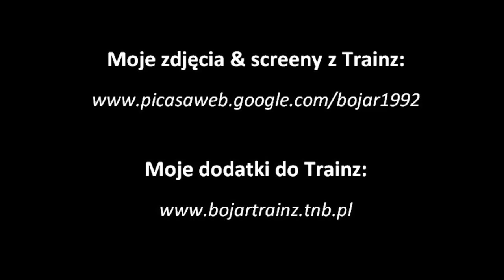Katowice Borki TEM2-282 w Trainz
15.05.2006 | Katowice | Pełny skład na szyb Żeromski KWK Andaluzja mija post. Borki.